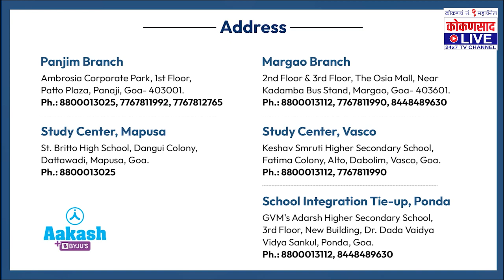आमचे प्रेरणास्थान शरद पवार... | मंत्री केसरकरांनी केला जाहीर उल्लेख !